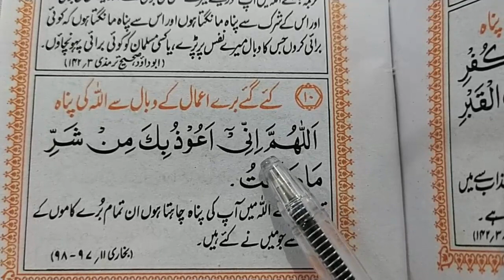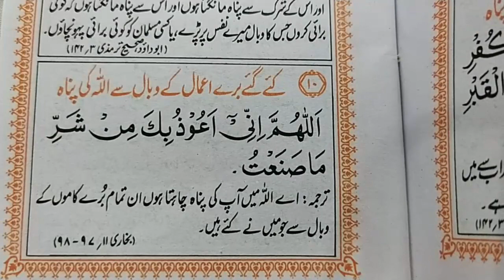Dua To Stop Bad Deeds || How To Get Rid of Bad Deeds